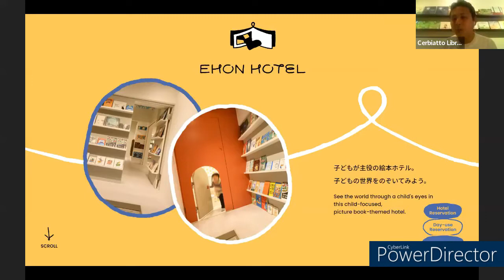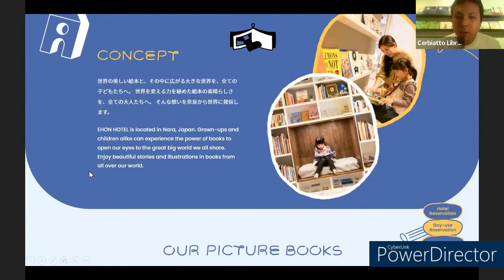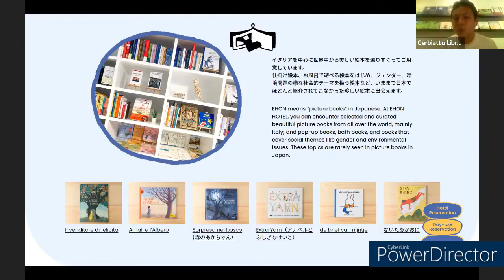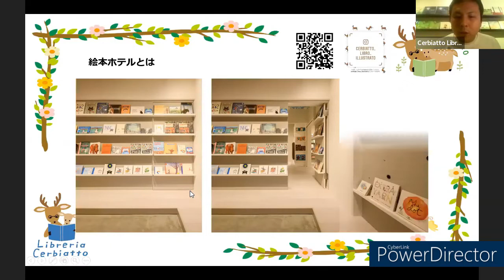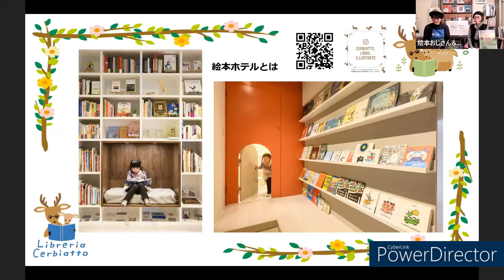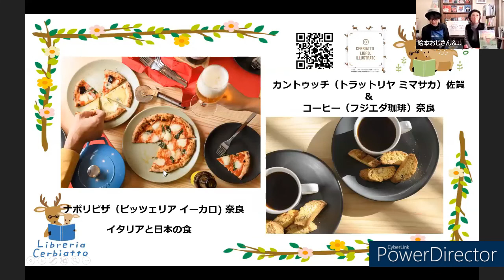【絵本ホテル】 紹介動画_ショート版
奈良の宿泊施設「絵本ホテル」の紹介動画（ショート版）です。
絵本に囲まれた宿泊施設がどんなところかご覧頂けると幸いです。

【動画目次】
00:00 概要紹介
03:30 入口紹介
05:44 子どもの扉 & 絵本棚紹介
06:24 お手洗い紹介
06:30 Playwall（遊べる壁）紹介
07:12 覗き穴紹介
07:23 ホワイトボード（落書き用壁）紹介
07:29 キッチン & お風呂紹介
07:33 奈良の食 x イタリアの食 紹介
07:40 赤膚焼き紹介

絵本ホテル
住所：奈良市赤膚町1144-6 トルナーレ学園前105号